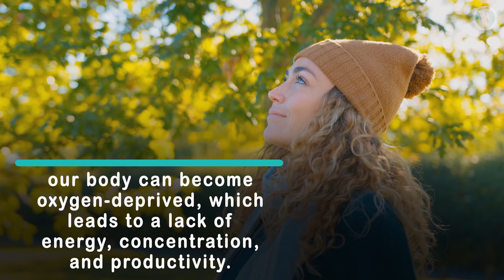BREATH: The Fascinating Science Behind the Power of Your Breath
Understand the power of your breath. Breathing is an essential function of our physiology but is frequently ignored. It can significantly impact our health and productivity, from improving mental clarity to increasing physical performance.